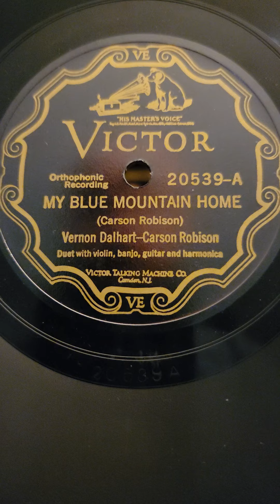My Blue Ridge Mountain Home - Vernon Dalhart & Carson Robison Victor Records #20539 1927